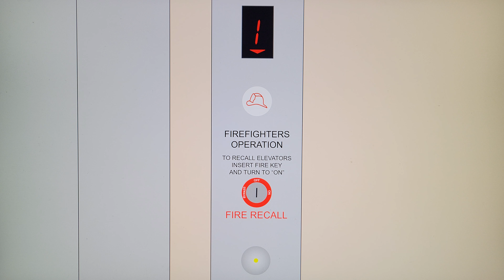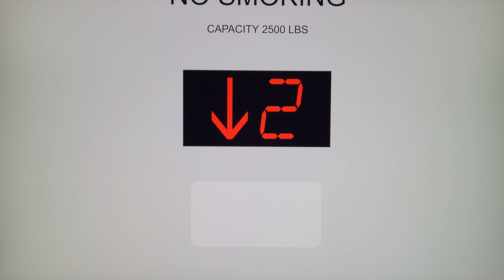Animated: Unknown Hydraulic Elevator @ 400 Borella Pl, Downtown Red Rock City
look familiar..?